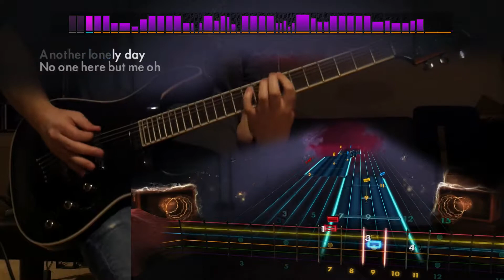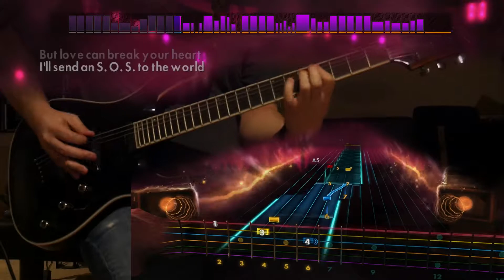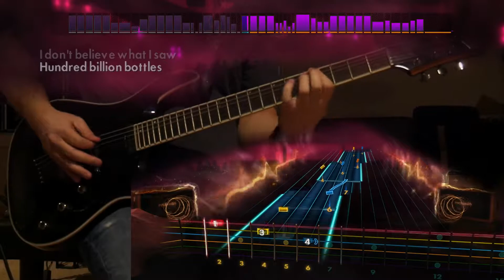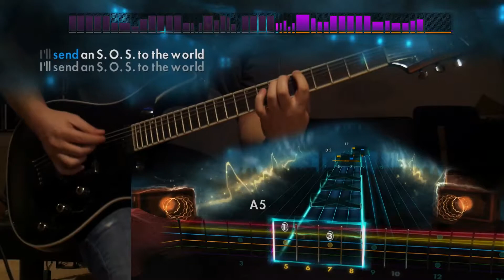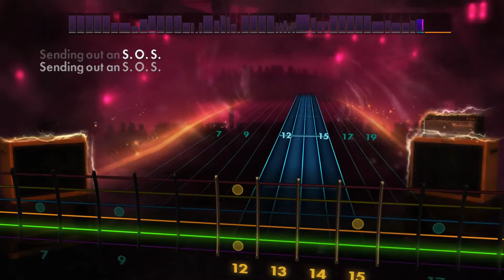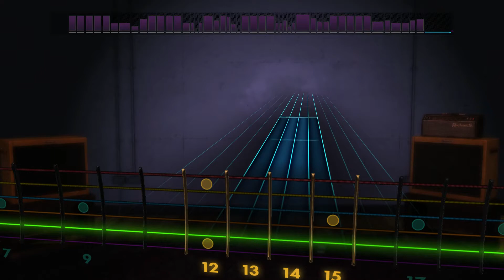Message in a Bottle - The Police (Lead) Rocksmith Remastered